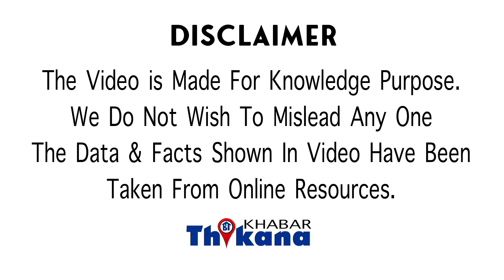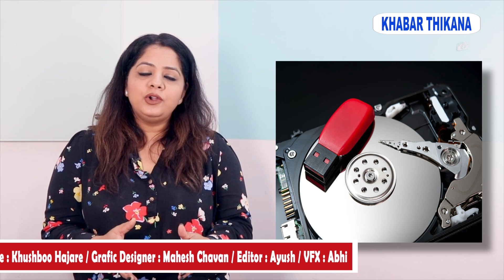BREAKING | सिर्फ दुश्मनो की फिल्म देख ली तो 3 बच्चो को दी ये सजा Kim Jong-un ने